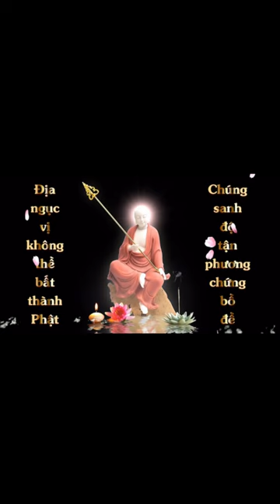Thuộc lòng Đệ Tử Quy | Phạm Huyên | Cộng Đồng Địa Tạng Bồ Tát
Thuộc lòng Đệ Tử Quy
Điều kiện:
1. Là Thành viên của Cộng Đồng Địa Tạng Bồ Tát
2. Đọc trọn vẹn 1 quyển Đệ Tử Quy
3. Nhắm mắt chắp tay, quay chính diện.
4. Chia sẽ kinh nghiệm học thuộc kinh.
5. Đồng ý cho kênh đăng video